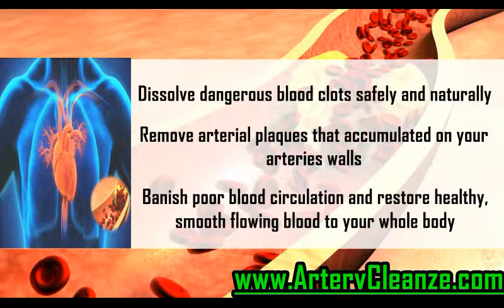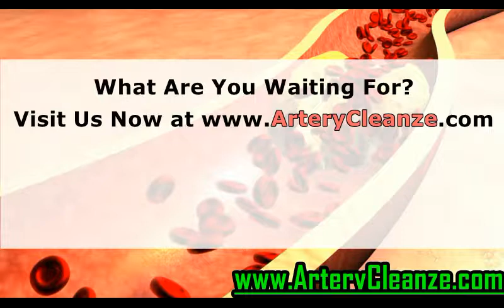Precision Naturals CoQ10 Review, Does Precision Naturals CoQ10 Work